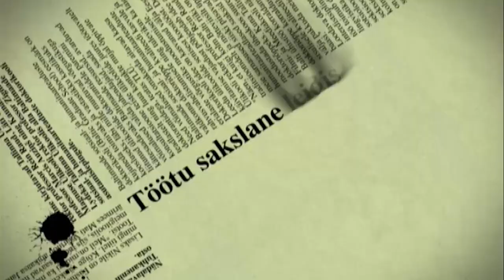Intervjuu Vinny Manninoga.